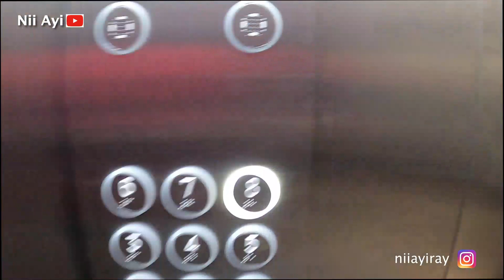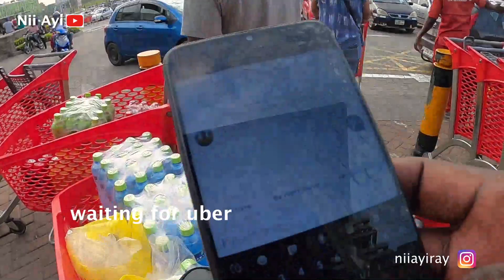BEHIND THE SCENES OF WODE MAYA CONTENT CREATORS MEET-UP | WHAT YOU DON'T YOU KNOW